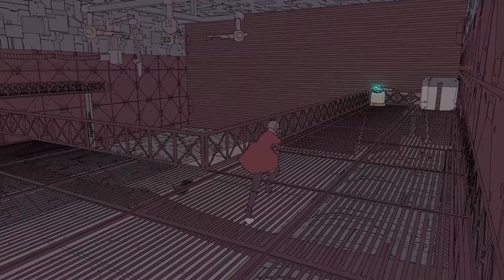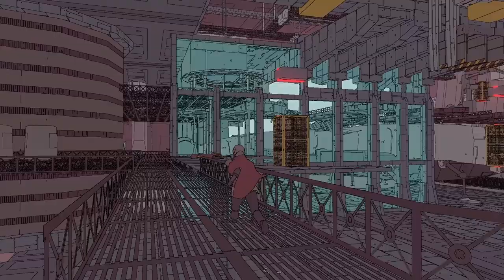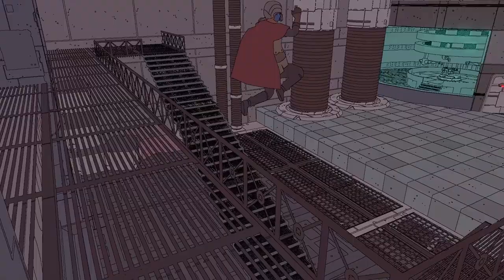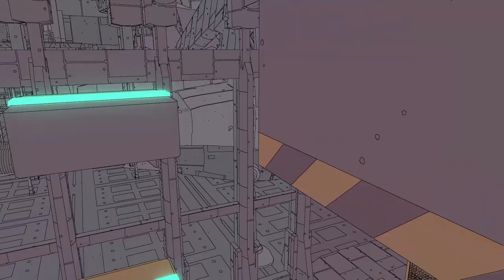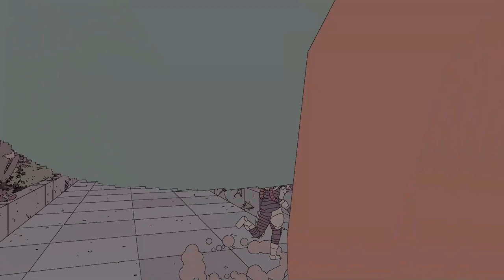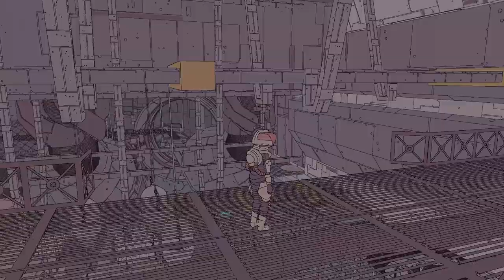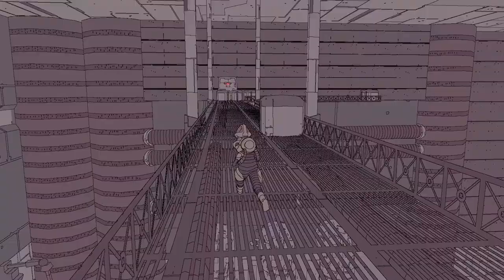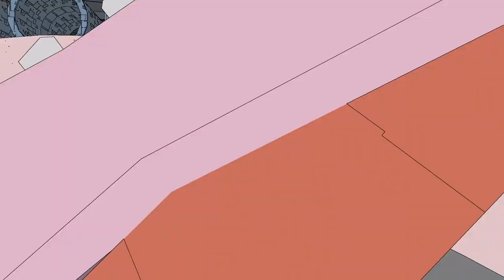Sable #16 - The Whale